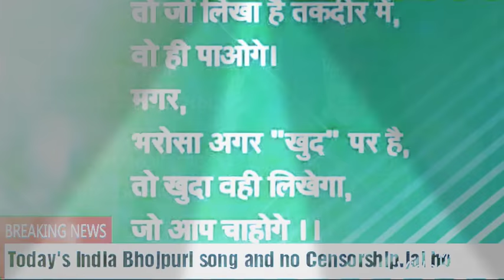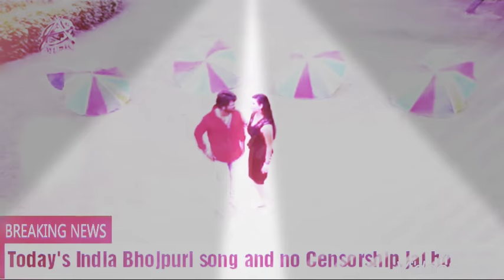India Bihar Bhojpuri song without censored board